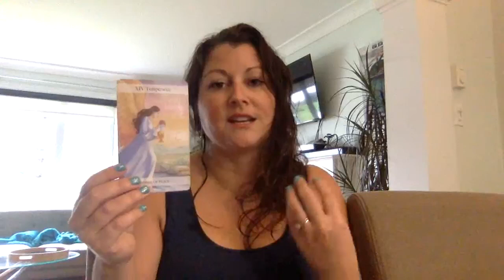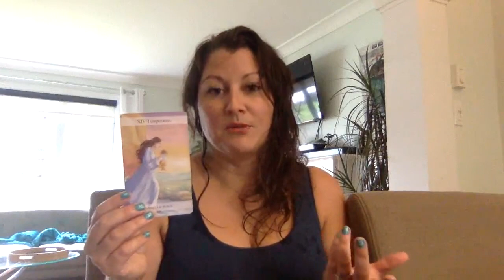MERCURY RETROGRADE IN LIBRA SEPTEMBER 9th to September 23rd, 2022